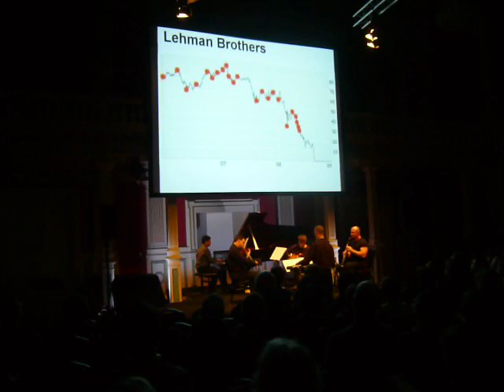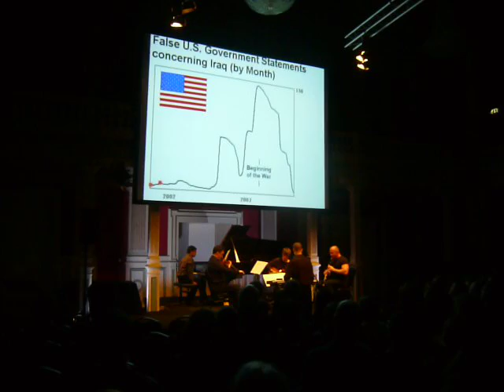Charts Music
Composed by Johannes Kreidler. Performed by Plus Minus Ensemble. Borealis festival, Bergen (Norway) 16 March 2012.